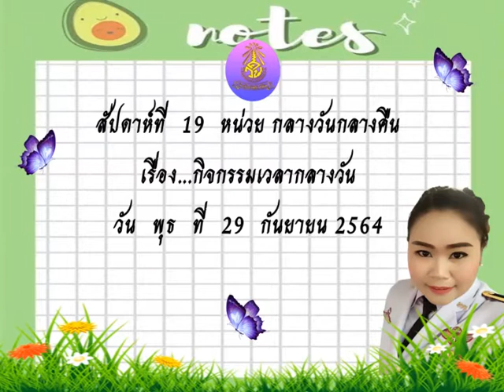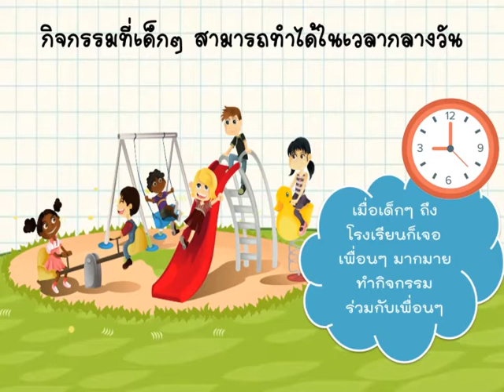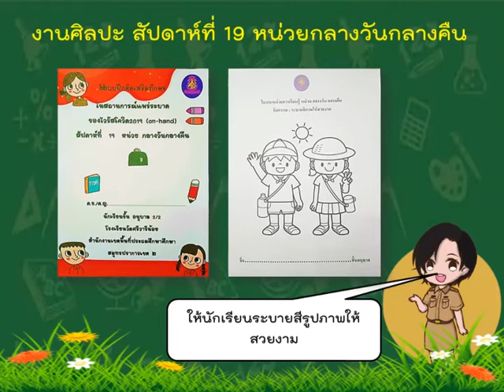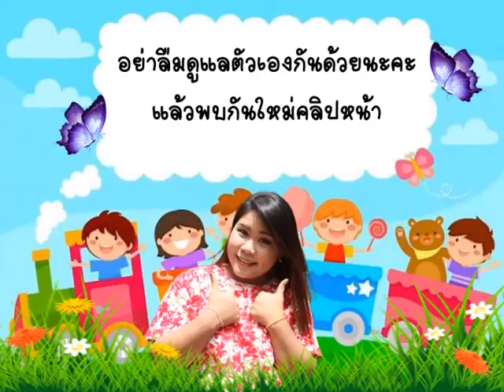[Ep.110] "กลางวัน กลางคืน" อ.2/2 - ว่าที่ ตร.หญิงแอน กัณหา